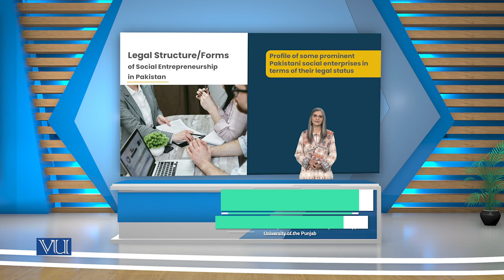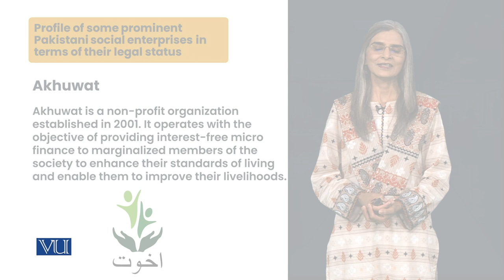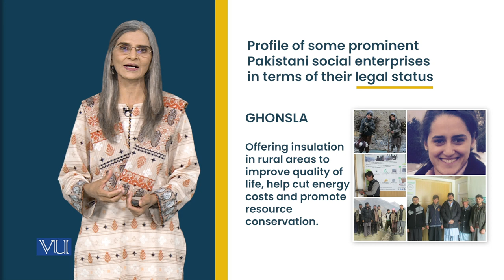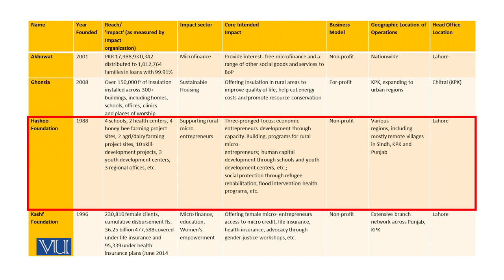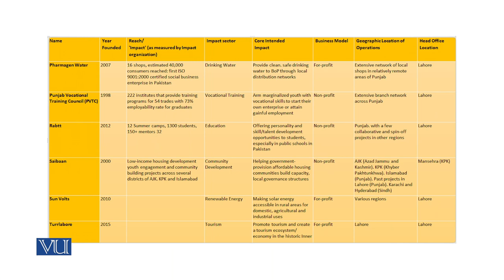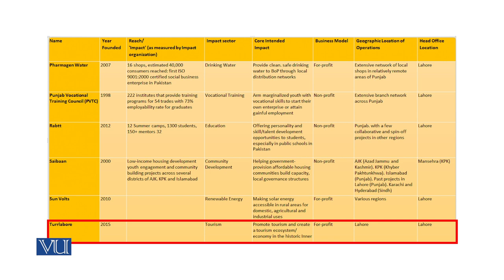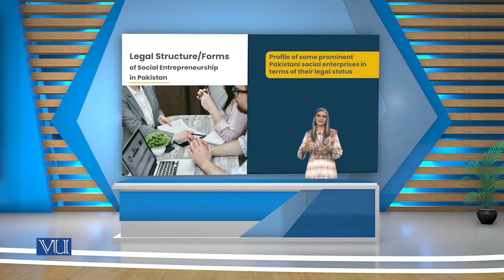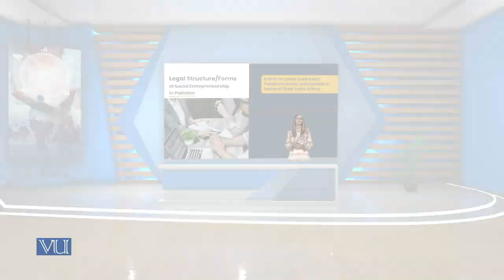Legal Structure/of Social Entrepreneurship in Pakistan | SOC617_Topic173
Topic173 -Legal Structure/of Social Entrepreneurship in Pakistan
by Dr. Tahira Jabeen